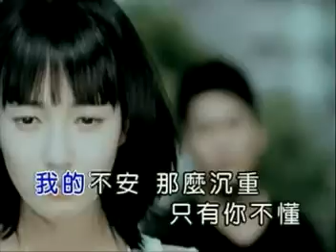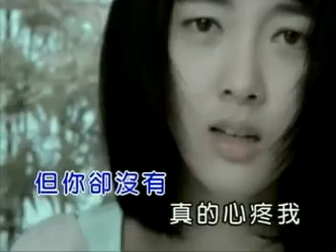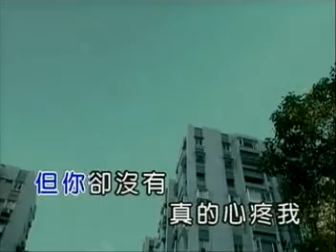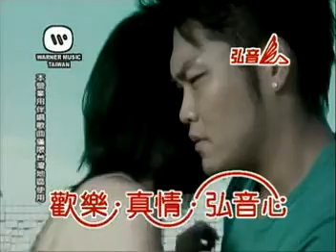李玖哲 想太多